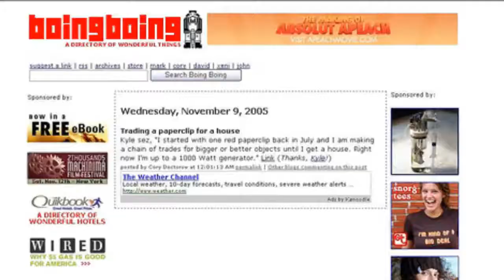Character for Mother's Day!